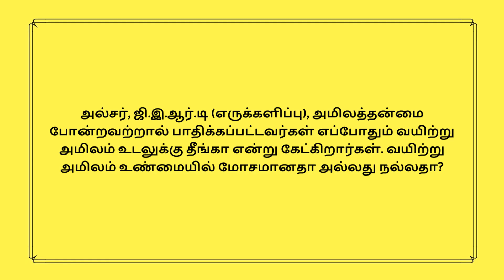வயிற்று அமிலம் நல்லதா கெட்டதா? | Is stomach acid good in Tamil by Dr Maran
வயிற்றில் சுரக்கும் அமிலம் (ஹைட்ரொ க்ளோரிக் அமிலம்) ஆய்வகத்தில் காணப்படுவதைப் போன்றது என்று டாக்டர் மாறன் கூறுகிறார். அமிலம் மிகவும் வலிமையானது, அது எதையும் ஜீரணிக்க வல்லது என்று அவர் கூறுகிறார். இருப்பினும், வலுவான அமிலத்திலிருந்து வயிற்றைப் பாதுகாக்க வயிற்றில் சளி போன்ற படலம் அடுக்கடுக்காக இருந்து பாதுகாப்பதாக அவர் கூறுகிறார். இந்த படலம் மீறப்பட்டால் மட்டுமே புண் ஏற்படும், அதுவே அல்சர் என்று சொல்லப்படும் வயிற்றுப்புண் அல்லது குன்மம் ஆகும். வயிற்றில் அமிலத்தின் சுரப்பானது, தன்னாட்சி நரம்பு மண்டலத்தால் கட்டுப்படுத்தப்படுகிறது. மன அழுத்தமாக அதிகமாக இருந்தால் இயல்பாக அதிக அமிலம் சுரக்கும்.

புரதங்களை ஜீரணிக்கவே வயிற்று அமிலம் முக்கியமாக சுரக்கிறது. குறைந்த அளவில் மற்ற ஊட்டச்சத்துக்களும் கூட இந்த அமிலத்தால் சீரணிக்கப்படுகிறது. வயிற்று அமிலத்தின் இரண்டாவது செயல்பாடு நமது செரிமான அமைப்புக்குள் வரக்கூடிய தீங்கு விளைவிக்கும் நுண்ணுயிரிகளை கட்டுப்படுத்துவதாகும். வயிற்று அமிலத்தின் மற்றொரு செயல்பாடு இரும்பு, கால்சியம், ஃபோலிக் அமிலம் போன்ற சில தாதுக்கள் மற்றும் வைட்டமின்களை உறிஞ்சுவதற்கு உதவுவதாகும். எனவே வயிற்று அமிலம் முற்றிலும் அவசியம் ஆகும்.

சிறு குடலின் முற்பகுதிக்குள் அமிலம் சென்றதும், அதில் சுரக்கும் சோடியம் பைகார்பனேட் மூலம் அது முற்றிலும் தனது அமிலத்தன்மையை இழந்துவிடுகிறது. சில நேரங்களில் உண்ணாவிரதத்தின் போது, அமில உற்பத்தி நிலை குறையக்கூடும். அல்லது சில சந்தர்ப்பங்களில், சரியான நேரத்தில் உணவு கிடைக்காவிட்டால், உற்பத்தி செய்யப்படும் அமிலம் வயிற்றில் தீங்கு விளைவிக்கலாம். எனவே இதுபோன்ற சந்தர்ப்பங்களில் அமிலத்தை நீர்த்துப்போகச் செய்ய தண்ணீர் குடிப்பது நல்லது. சில மருந்துகள், புண் அல்லது பிற வயிற்று தொடர்பான நோய்கள் இருந்தால் அமிலத்திலிருந்து மக்களை அவை எவ்வாறு பாதுகாக்கின்றன என்பதைப் பற்றியும் இறுதியாக மருத்துவர் மாறன் பேசுகிறார்.